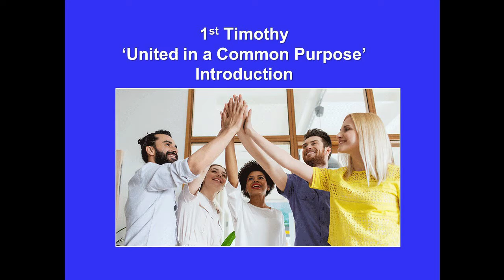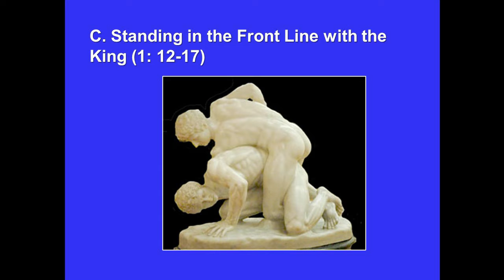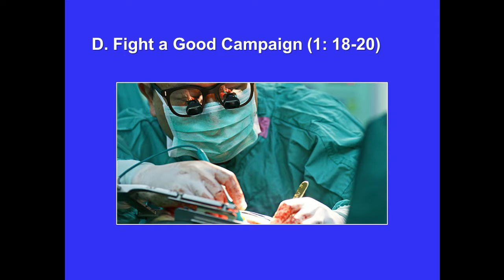1/6 1st Timothy - Tamil Captions: United in a Common Purpose 1st Tim 1: 1-20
Session One of six. Standing Orders of the Day- 1st Timothy 1: 1-20
Tamil Captions
If the Tamil captions do not appear immediately, click the CC icon or click Settings and then Subtitles.

"தமிழ் சொற்கள் உடனடியாக தோன்றவில்லையாயின், CC அடையாளத்தை கிளிக் செய்யவும் அல்லது துணைத் தலைப்புகளைக் கிளிக் செய்யவும்".

Daily Devotions: Bible Study: Discipleship Training:
Paul describes Timothy as “a true son in the faith” (1st Tim 1:2a), which is such a marvellous testimony of the character of this young man.  Timothy is a ‘true’ son in that, in every sense, he was all that Paul wished him to be. The phrase carries with it the sense of being united both in spirit and in purpose. Timothy had truly drunk of the Apostle Paul’s spirit, attitude, passion and vision for the church. Paul and Timothy were united in spirit. They were united in a common purpose.